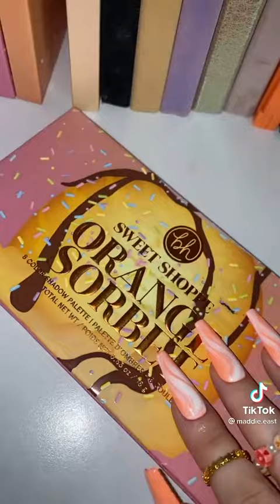Makeup cosmetics 💄😚💕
skincare & makeup

☆ credits from tik tok

Don't hate .spread love for everyone ❤

Love ya 😘